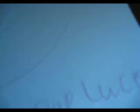champ and gum show pt 5